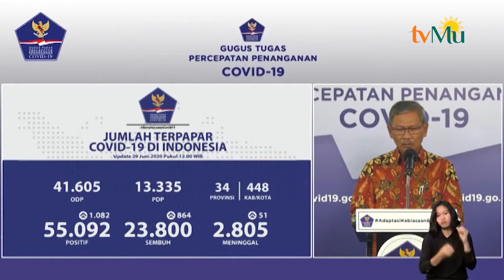Tetap Waspada Pandemi Covid 19